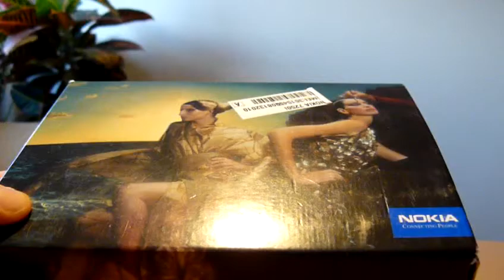Nokia 7250i review by ingerasro !!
nokia 7250i